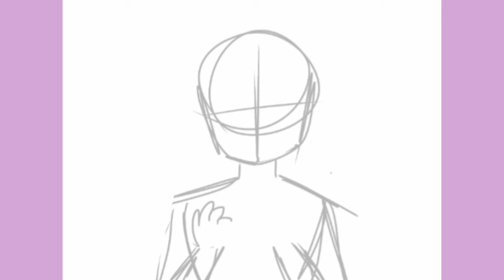Icequeen 2.0 (Hermitcraft speedpaint)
I drew Stressmonster101 already, but I don't like that drawing at all. So here we go again. I'm much happier with this one. (Hermitcraft season 6)

If you have any criticism or ideas for this channel, please let me know. I read every comment.